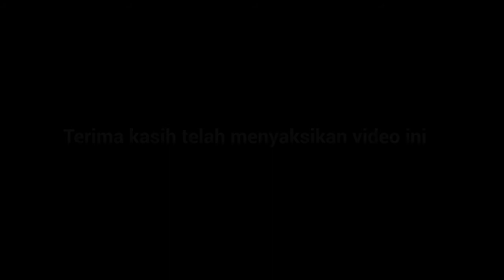Fellowship Youth dan dm GBI CK2 27 April 2019 di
Fellowship Youth dan dm GBI CK2 27 April 2019

Lokasi di GBK dekat Solemn Assembly Istora Senayan dan Stadion Akuatik.
Sayangnya banyak yang tidak datang :) , tetapi puji Tuhan ketika acara berlangsung tidak hujan sampai acara berakhir, Tuhan Yesus baik, bahwasannya untuk selama-lamanya kasih setianya.

Musik latarbelakang:
Alive - Ikson